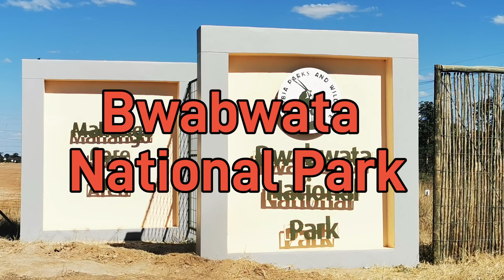Delta &Caprivi Tour